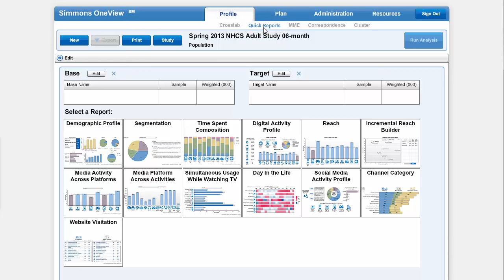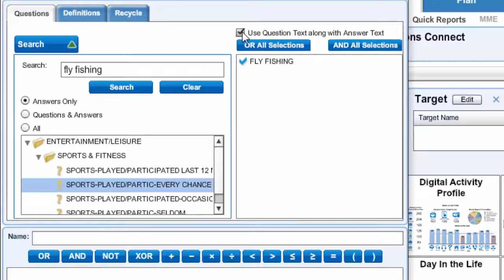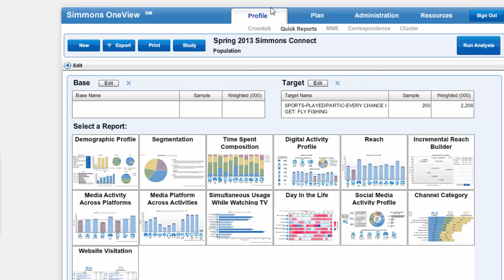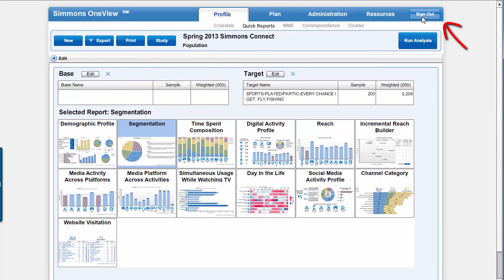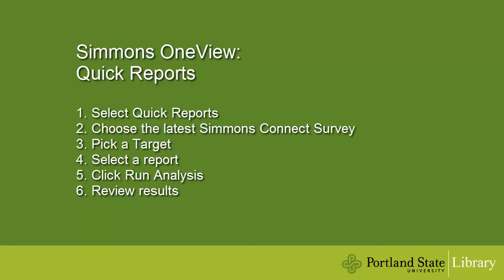Simmons OneView: Quick Reports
How to access Quick Reports within the database Simmons OneView.